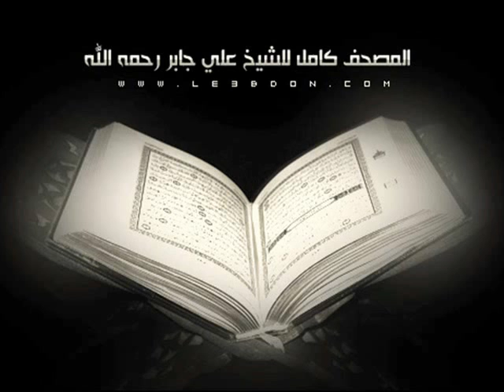سورة فصلت بصوت الشيخ علي جابر رحمه الله .. Surat Fussilat